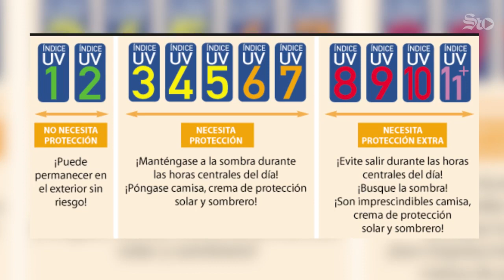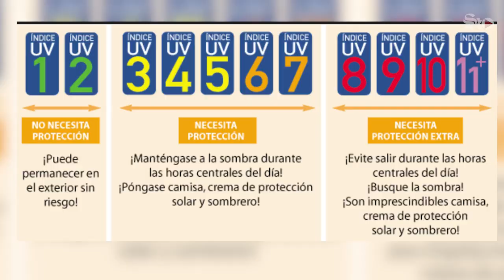Alertan por radiación extrema en La Laguna; seguirá así el resto de junio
El ambiente caluroso mantiene en jaque a la Comarca Lagunera, pero lo más grave es la radiación, que ha alcanzado niveles extremos de hasta 15 en el índice de luz ultravioleta, y de acuerdo a la Conagua, se estima que siga así lo que resta del mes.